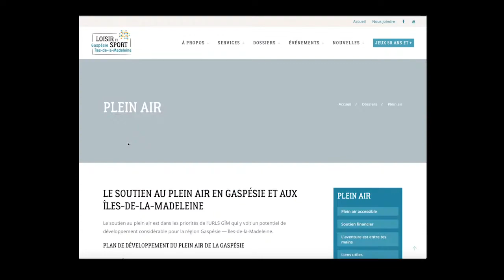Hebdo 4 - 03 novembre 2019